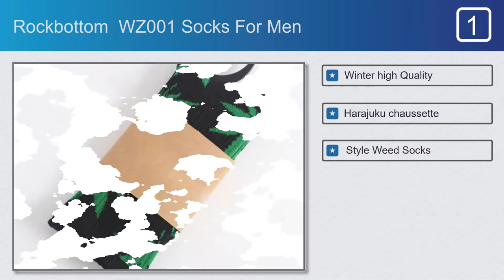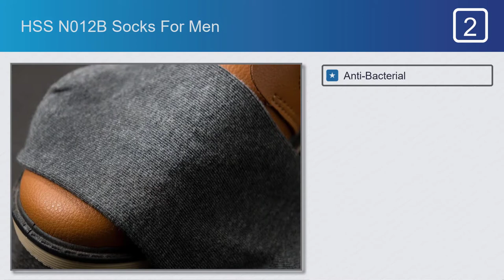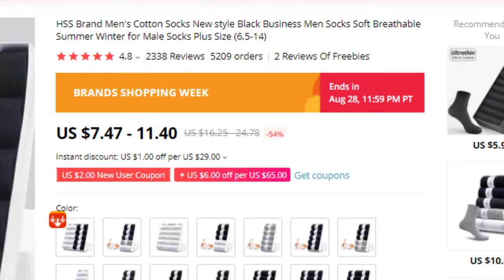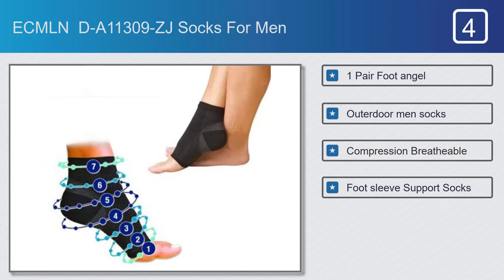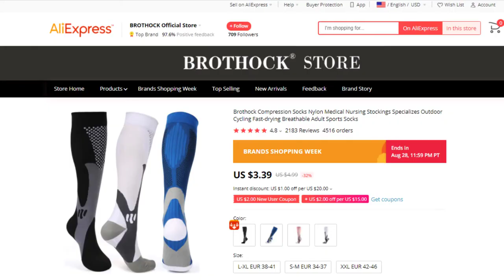Best Socks For Men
Socks For Men on This Video

#1. Rockbottom WZ001 Socks For Men
#2. HSS N012B Socks For Men
#3. ECMLN D-A11309-ZJ Socks For Men
#4. HSS N012C Socks For Men

Features:
#1. Winter high Quality
#2. Harajuku chaussette
#3. Style Weed Socks
#4. For Women Men's
#5. Cotton Hip Hop Socks

Features:
#1. Anti-Bacterial
#2. Breathable,Warm
#3. Black, White, Dark Grey,Grey,Blue
#4. Chaussettes pour hommes
#5. 200 knitting cotton socks

Features:
#1. 1 Pair Foot angel
#2. Outerdoor men socks
#3. Compression Breatheable
#4. Foot sleeve Support Socks Men
#5. Brace Sock

Features:
#1. Anti-Bacterial
#2. Breathable,Warm
#3. Autumn, Winter
#4. Usiness men socks
#5. Cotton socks

Features:
#1. Compression Socks
#2. Medical Nursing Stockings
#3. Specializes Outdoor
#4. Cycling Fast-drying Breathable
#5. Adult Sports Socks